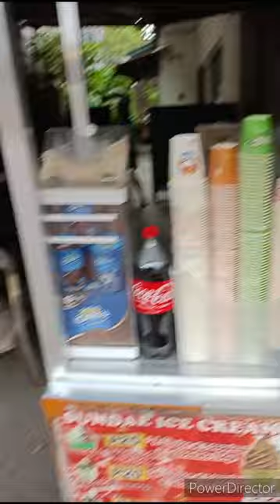toro toro at karenderya challenge! lakad sabay lhat ng madaanan kakainan nmin ano kaya mangyayari.